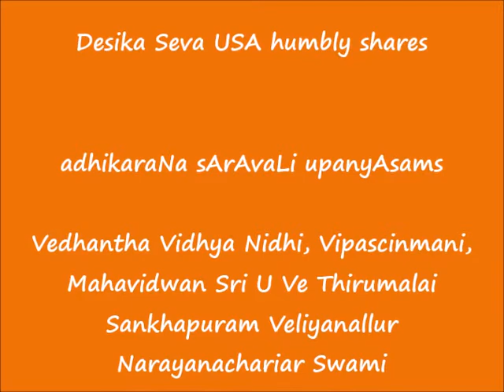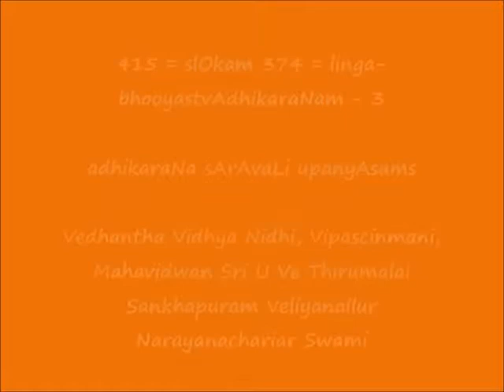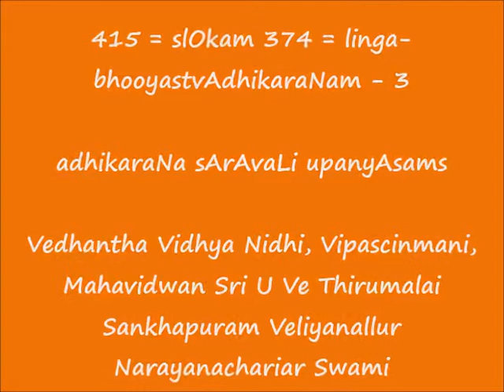415 = slOkam 374 = linga-bhooyastvAdhikaraNam-3 = adhikaraNa sArAvaLi upanyAsams